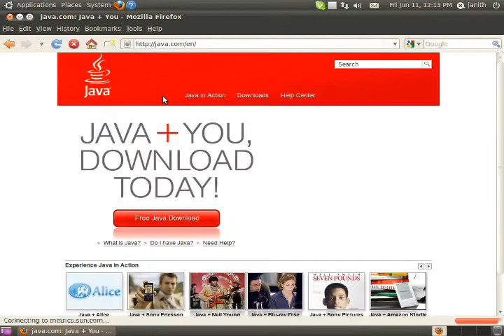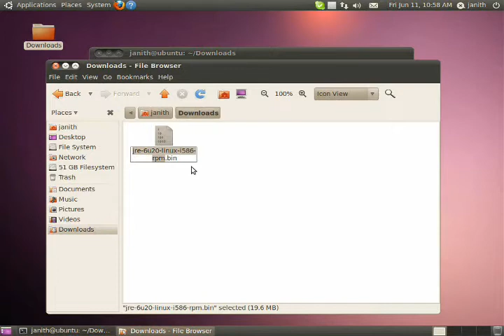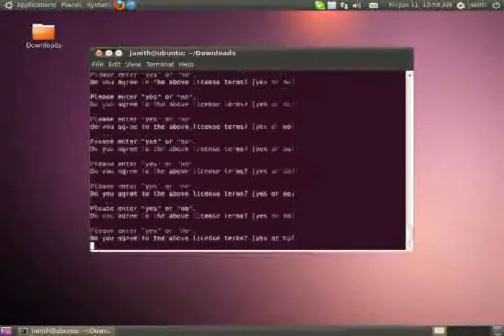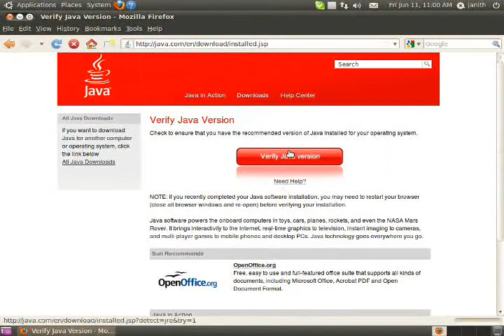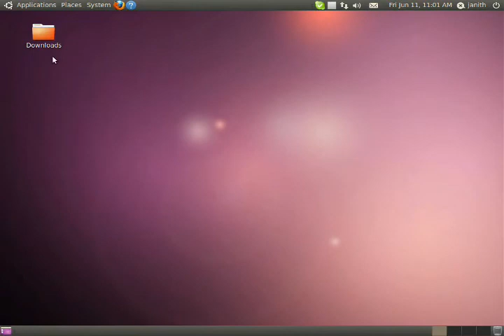How to install Java in Ubuntu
and save it in /home/Downloads

This is what I typed in the terminal

1. cd Downloads, hit enter
2. chmod a+x typethefilenamehere.bin, hit enter
3. ./ typethefilenamehere.bin, hit enter
4. Press enter till it asks "Do you accept licence agreement?" and type yes, hit enter.
5. ls, hit enter